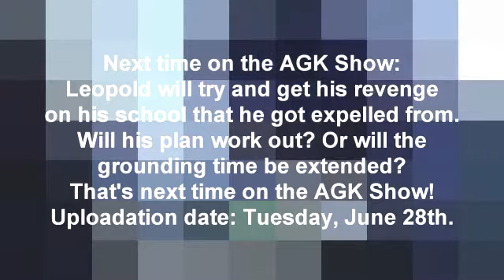The AGK Show!: S1E2 (Angry German Kid Gets in Trouble At School)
Yes, the AGK Show is now in widescreen! That's why Leopold was laughing in the beginning.

The AGK Show is back for Episode 2! In this episode, Leopold is forced to go to school by Harold, his dad. How will it work out? That's in this episode of THE AGK SHOW!